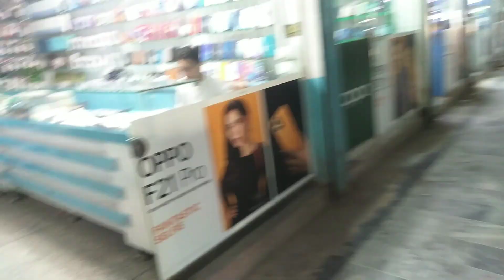14 August Ki Tyari | Happy Independence Day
14 August Ki Tyari | Happy Independence Day

_____________|Playlist|_______________

♥ Muhammad Junaid Vlogs

♥ Painting

♥ Interesting Videos For New Youtubers

Muhammad Junaid
From - Rawalpindi ( Pakistan )